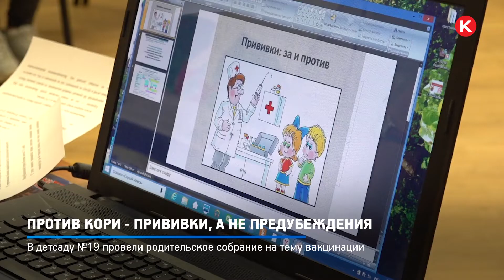КРТВ. Против кори - прививки, а не предубеждения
Вспышка кори в Красногорске – от эпидемии медицинской безграмотности современных родителей. В детском саду №19, например, 20% воспитанников не имеют в паспорте прививок необходимых отметок о вакцинации. И такая ситуация повторяется во многих учреждениях муниципалитета.